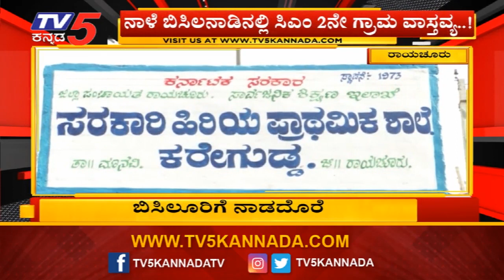ಬಿಸಿಲನಾಡಿನಲ್ಲಿ ಸಿಎಂ 2ನೇ ಗ್ರಾಮ ವಾಸ್ತವ್ಯ..! | CM HD Kumaraswamy Village Stay Programme | TV5 Kannada